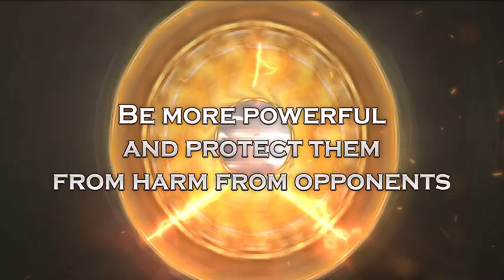Legend City 1st Anniversary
The first-anniversary celebration of Legend City has been ongoing for days in a twinkling🏆.
The past year is truly special to the game and also to the community for achievements and milestones we have reached✅. One year has passed in a flash. We would like to take this chance to thank you for your continued support.
We have marked the game's particular statistics 📝throughout the past year in the video to relive every memory along the way. 𝓟𝓛𝓤𝓢, surprise rewards 🎁are hidden on the video.